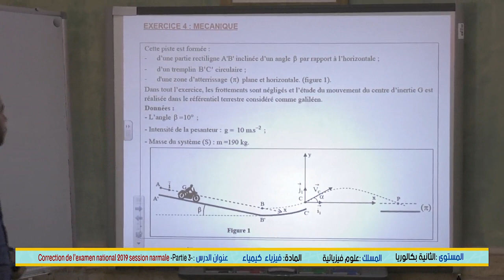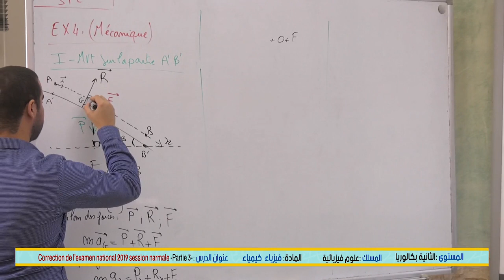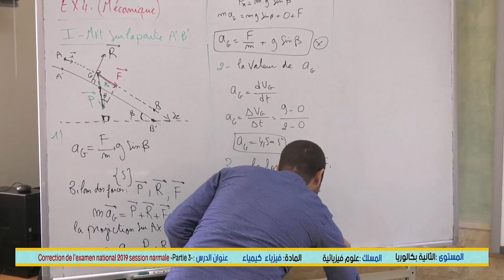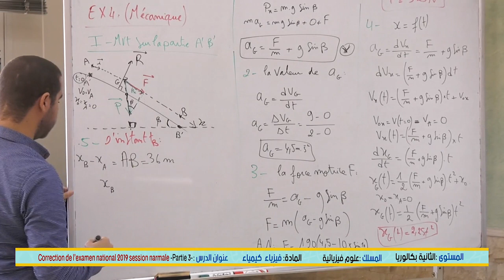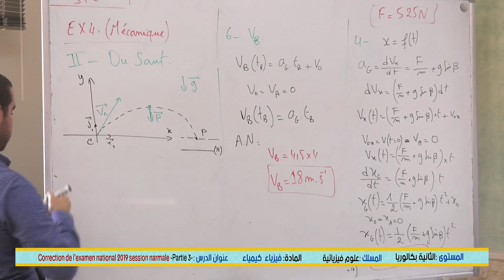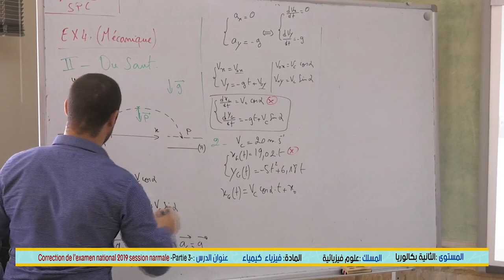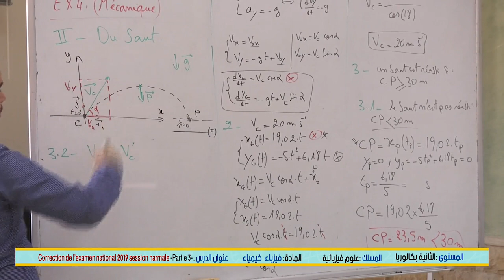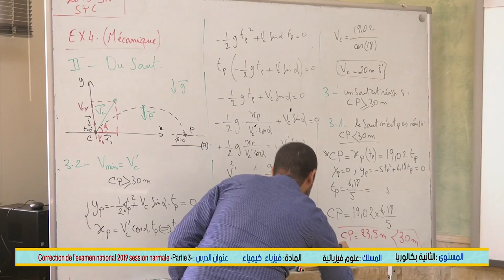Snrt Diffusion 11 juin 2020Correction de l examen national 2019 SN P3, 1119 x264